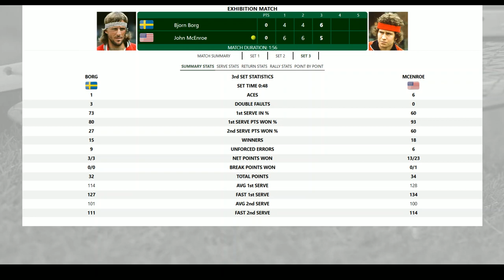1980 Wimbledon Final Replay: Borg v McEnroe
Breakfast at Wimbledon takes center stage as Bjorn Borg faces John McEnroe in this classic sim replay from July 5, 1980